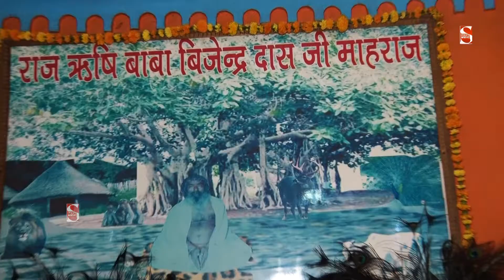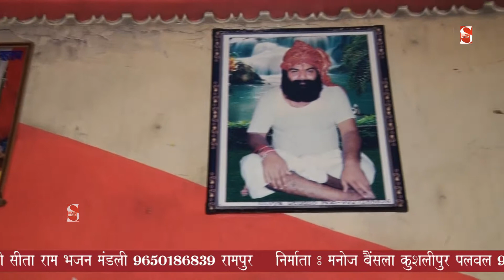भक्तो के दिल रम्या हुआ - बाबा मोहनराम का सुपरहिट भजन | Rampur Bhajan | Neeraj Bhati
Titile - Rampur Bhajan

Bhajan - Bhakto Ke Dil Mohan Ramya

Singer - Neeraj Bhati

Music - Live